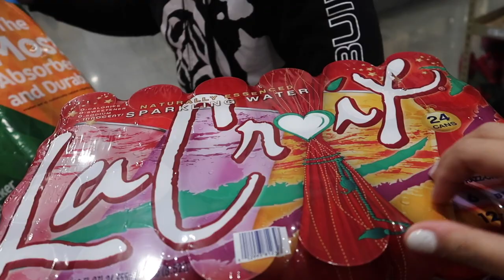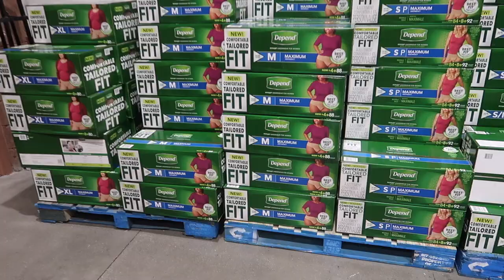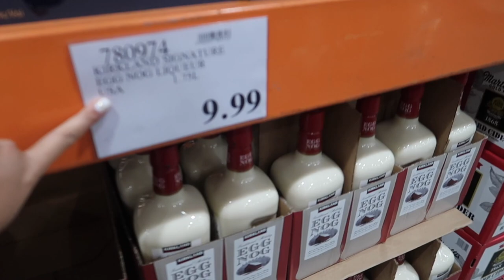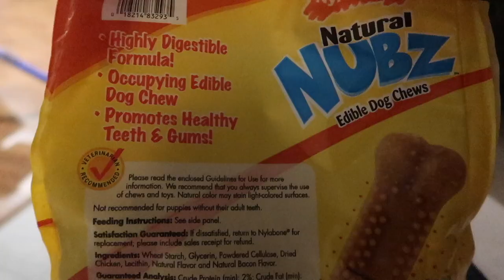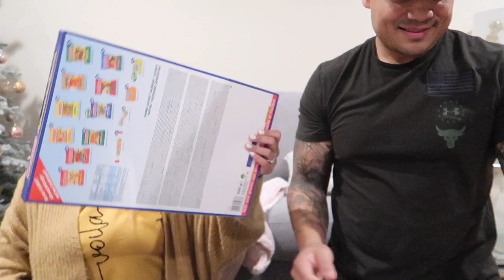SHOPPING AT COSTCO: VLOGMAS 6